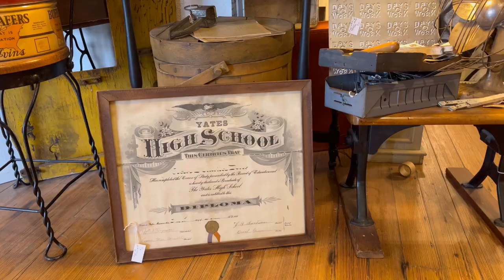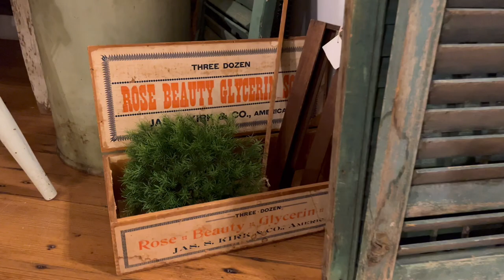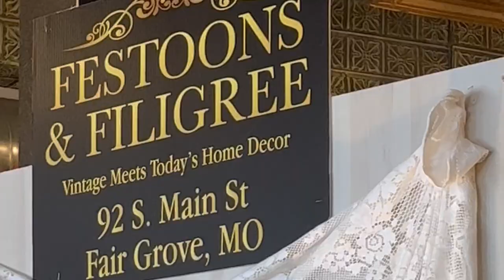Antique shopping with The Junk Parlor | Festoons & Filigree Fairgrove, Missouri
Lisa is in my Staging Your Antique Shop Group and this year went from renting a small building on their Main Street to OWNING a BIG building down the street.
I had to see it in person AND she was holding onto a MJB Coffee Tin for me!  This is one thing I collect!

Want to see what else I collect?

The trip did not disappoint!  Her shop is beautiful and she has great prices!

While we were so close to Springfield, Missouri we visited another dealer that is in my Staging Your Antique Shop group.

The Junk Parlor | Old stuff and cool junk for your home | Business Coach for Antique Dealers | thejunkparlor.com